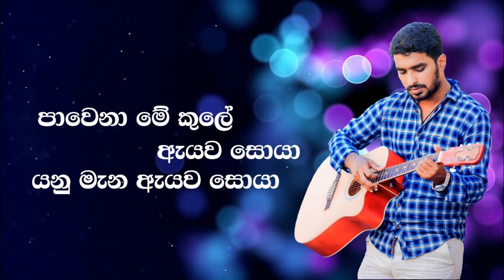Sandawatha Diluna - Nawoda Subasinghe | D.D Gunasena | Upali Bandara Weerasekara | Oriental Music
Sinhala Oriental New 2020
Artist - Nawoda Subasinghe
Lyrics - Upali Bandara Weerasekara
Video - Isuru Subasinghe